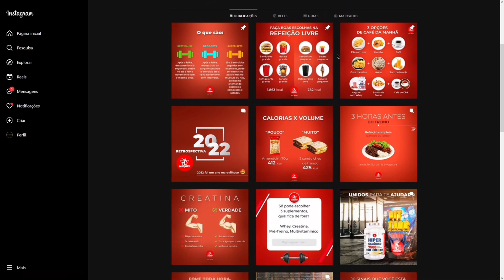TENENTE BRENO CONTA COMO FOI SUA ENTRADA NO EXÉRCITO | IRONBERG PODCAST